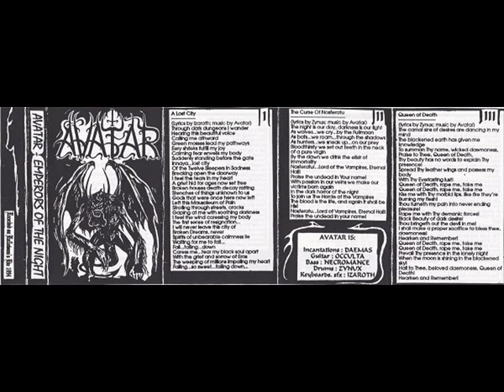Avatar - The Vampire's Sleep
Band: Avatar
Demo: Emperors Of The Night (1994)
Song: The Vampire's Sleep

Lyrics:

He has raised the draw-bridge above the moat
He has locked and bolted all doors he passed
He has taken care of it all for he is the one

Who can lay himself to rest
Who can sleep for a thousand years
Who can close his coffin and eternally dream

For deep below the castle walls
He has taken care of it all it comes to him
on the etherial wings of a whispering wind
Oh, the care with which he has prepared
The tender traps, the soothing salvation
A glimpse of heaven, a sparkle of Hell
in a flower to unclose on the bare soil he left
Hypnotizing the mortals passion

Oh, see them bleed for him!
Oh, is he not great, this lord of illusions!
Oh, is he not mighty, when his winds grasp their dreams?

He has taken care of it all
He knows that again and again he shall rise
The Vampire's Sleep! The Vampire's Sleep!